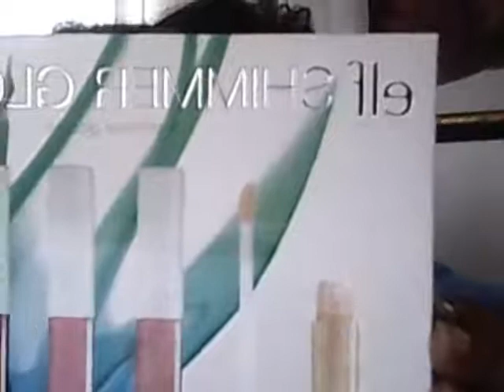Elf Giveaway plus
That is in the dollar tree haul i have on May 16,2013